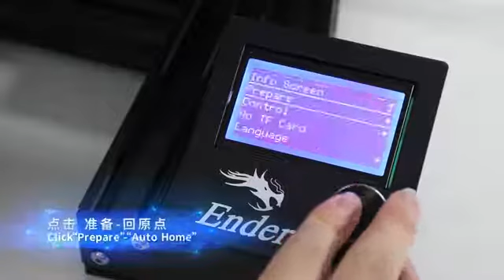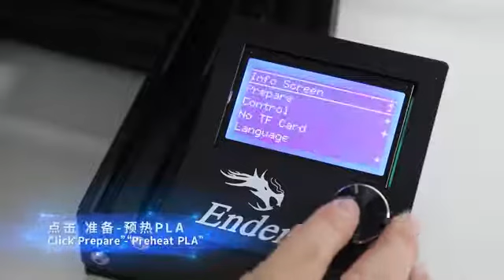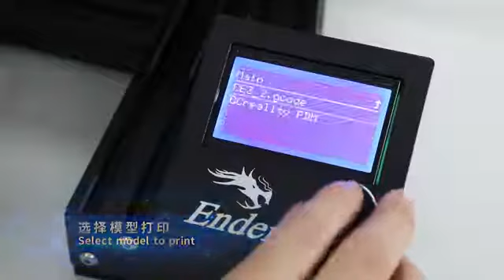Creality New Printer Ender 3 Max Assembly and Operation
How to assembly the ender 3 max ?
This video is about the assembly and operation for ender 3 max .
Any questions,Leave a comment in the comments section.